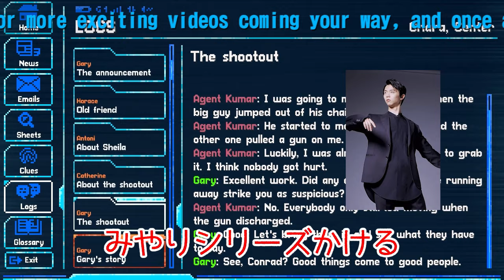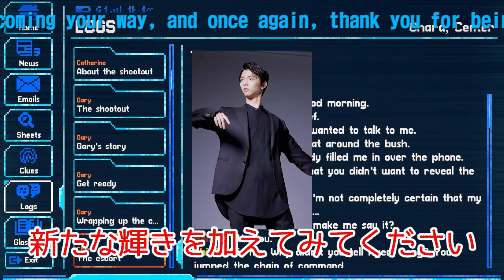【驚愕】雪肌精みやびシリーズ×羽生結弦選手、冬の美しさを新たな高みへ導く特別キャンペーン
寒さ厳しい季節にぴったりな雪肌精(SEKKISEI)みやびシリーズ×羽生結弦選手の特別キャンペーン！2024年2月1日から2月14日までの限定期間中、税込7,700円以上の購入で、羽生選手デザインのオリジナルギフト3点セットがもらえるチャンス！キャンペーンの舞台裏や参加方法、注意事項まで、詳しく解説します。

🎁 キャンペーン特典:
- 羽生選手デザインのギフトボックス、ハンディバッグ、お年玉袋の3点セット
- 対象商品は雪肌精(SEKKISEI)みやびシリーズのみ

🔍 キャンペーン参加方法:
1. 対象商品を税込7,700円以上購入
2. 特定のオンラインショップや実店舗で注文
3. 一度の購入で特典を手に入れよう！複数回の注文は適用外

❗ 注意事項:
- キャンセルや特定の商品・定期便の場合は対象外
- 全国の一部店舗と一部のオンラインショップが参加対象
- 詳細な参加店舗リストは記事末尾のリンクから確認

寒い季節でも、美と温かさを手に入れるチャンス！ぜひこの冬、雪肌精(SEKKISEI)みやびシリーズ×羽生結弦選手の特別キャンペーンに参加して、美容に新たな輝きを加えましょう！